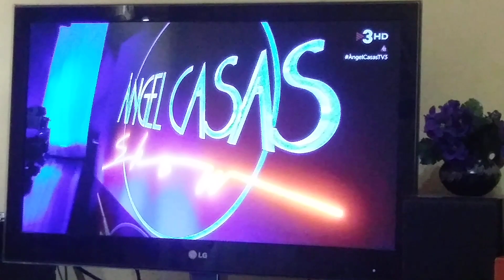los burros 2021